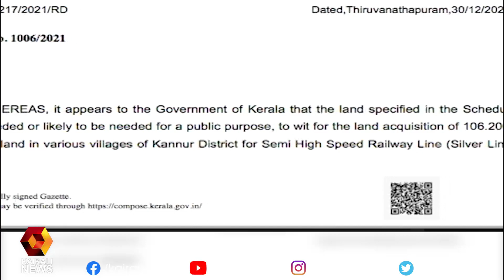കണ്ണൂർ ജില്ലയിലെ മൂന്ന് താലൂക്കുകളിലെ 19 വില്ലേജുകളിൽ പഠനം | Kairali News